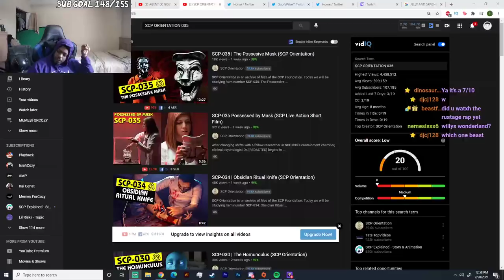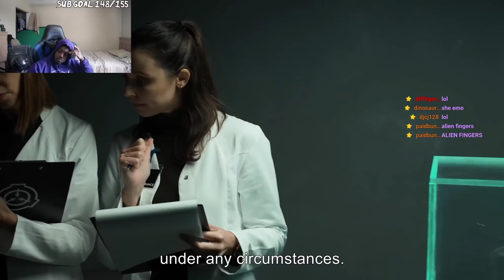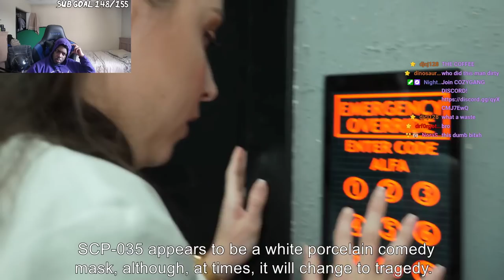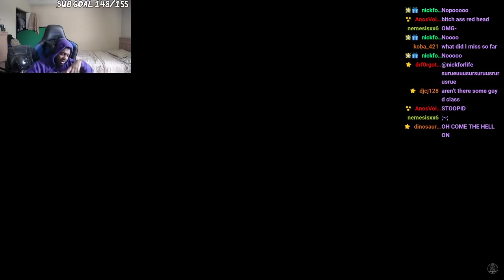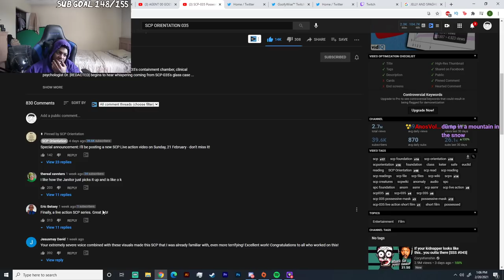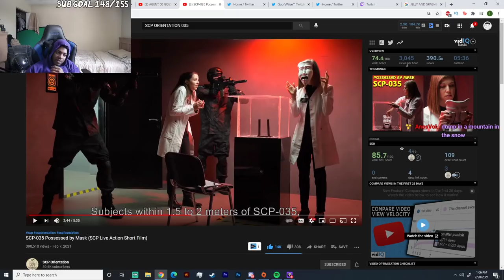SCP-035 Possessed by Mask (SCP Live Action Short Film) REACTION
SocialClub: @IsiahCozy

$IsiahCozy